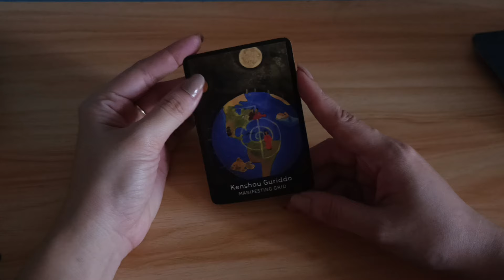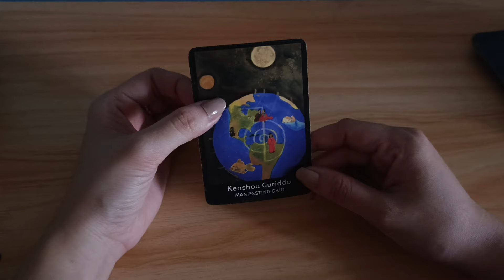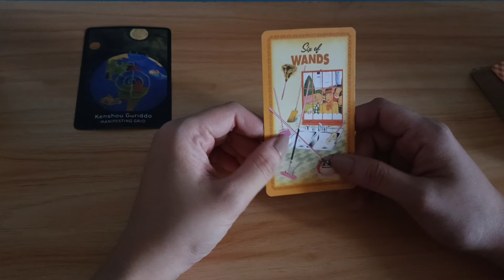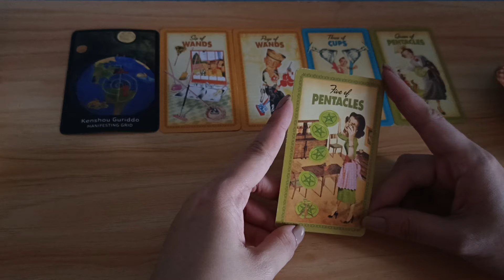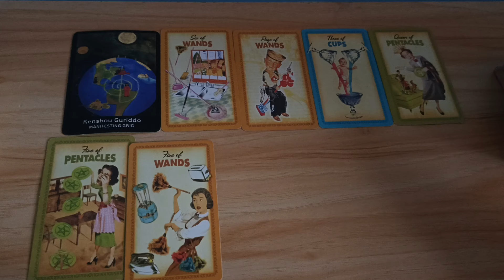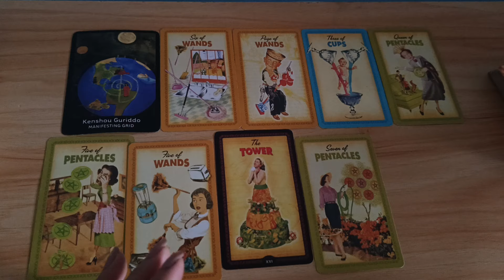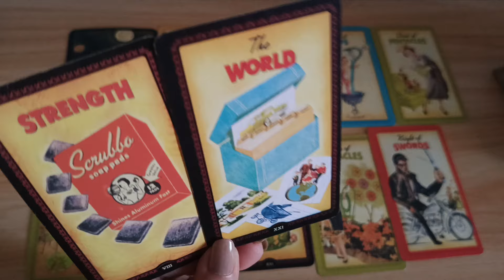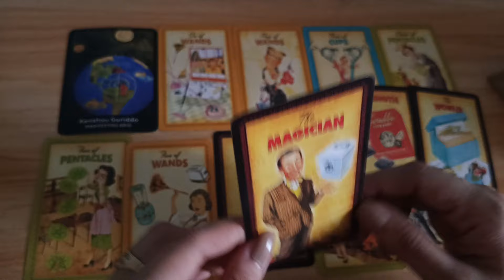🔮MARCH 15,2024 ♈ARIES ♌LEO ♐SAGITTARIUS;DAILY HOROSCOPE